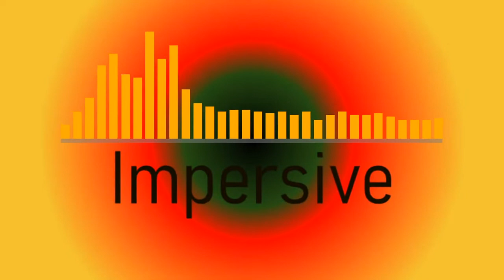ComposAmurai - Impersive (feat. GentooPenguin Productions)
I'm back with another collaboration with GentooPenguin Productions. This one uses quotes from his series Tales of an Epic Dragon Boy. You can watch those videos here:

0:00 - Verse
0:43 - Drop
1:11 - Verse
2:05 - Drop

This song is free to use on YouTube, but you must copy and paste the following into the description of your video:

Lyrics:

Wow, that's impersive
Impressive?
Ya, whateva

Ya, whateva
Ya, ya, whateva
Ya, whateva
Ya, ya, impersive